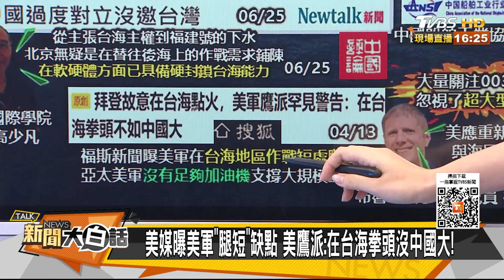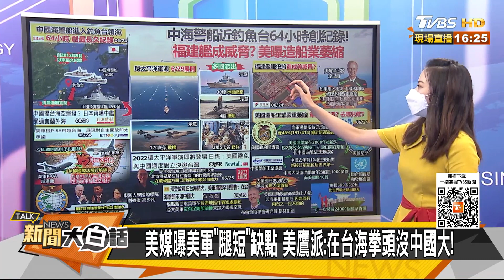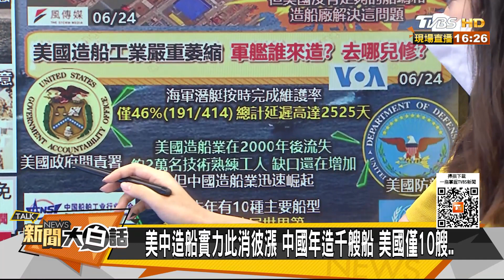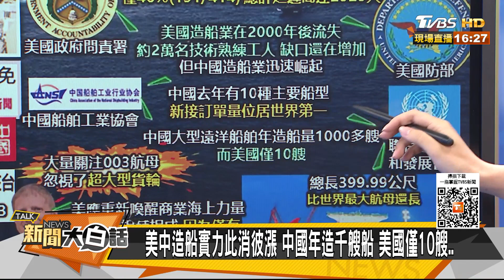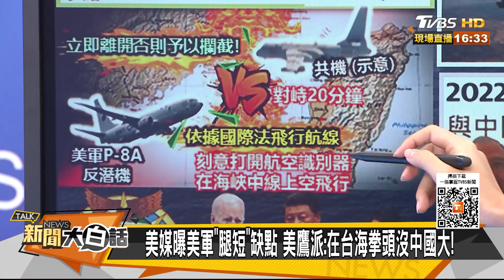陸戰機警告美P-8A立即離開 拜登找習近平比拳頭大說話？ 新聞大白話 20220625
主持人：陳文越
本集來賓：楊永明、張友驊、黃暐瀚